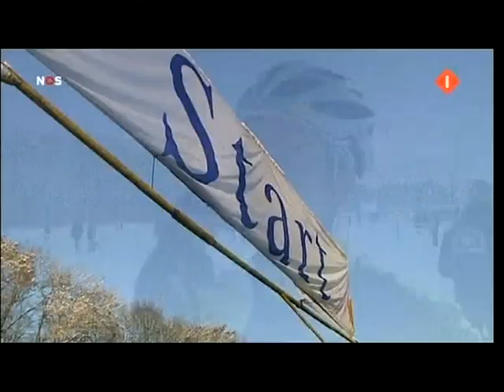Cyclocross Sint-Michielsgestel 2010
Veldrijden : Sint-Michielsgestel (Ned) 3 januari 2010.
Cyclocross : Sint-Michielsgestel (The Netherlands) 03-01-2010.